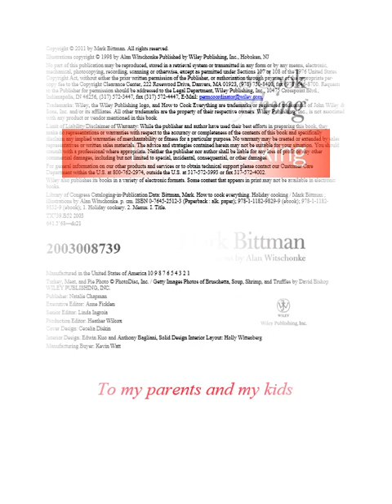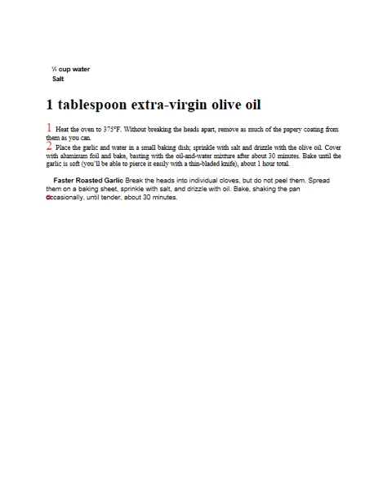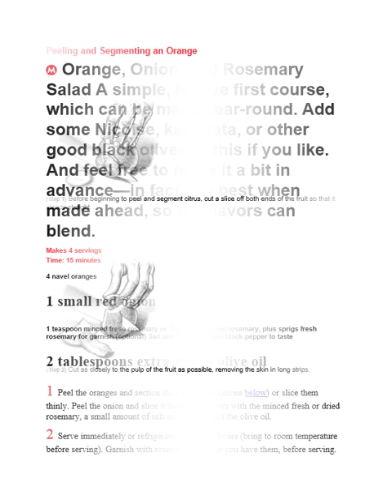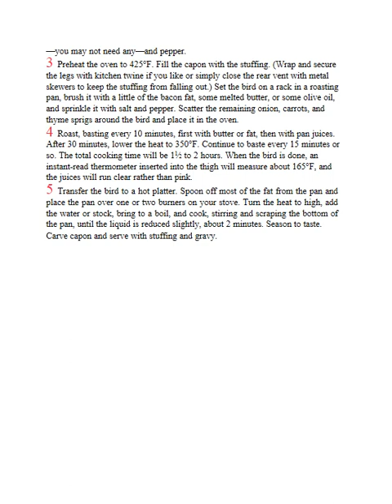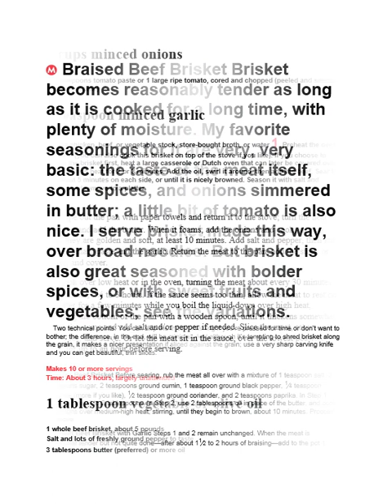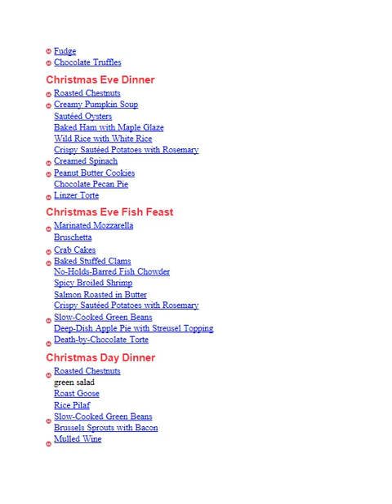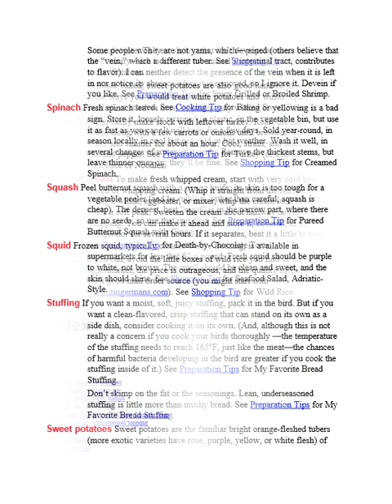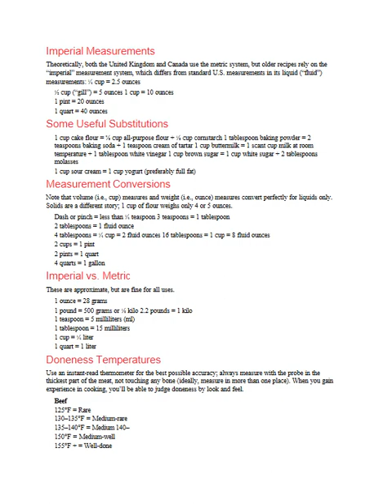How to Cook Everything Holiday Cooking